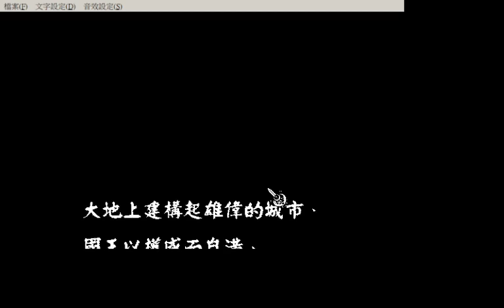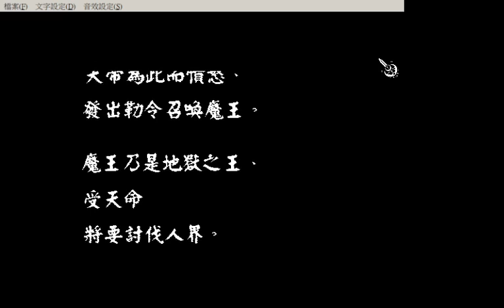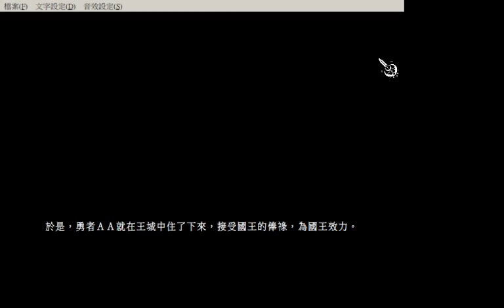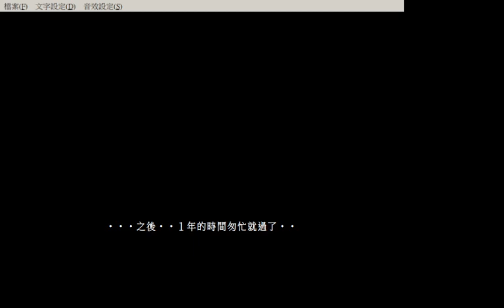pm2win (美少女夢工場2 cdrom 精緻版) on steam deck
5：07 展示如何購買國王的新衣, ctrl+z 按住, 進入商店街, 就會看到神祕商店。